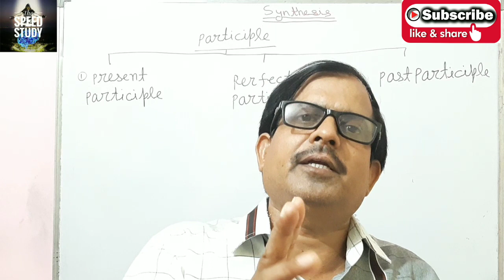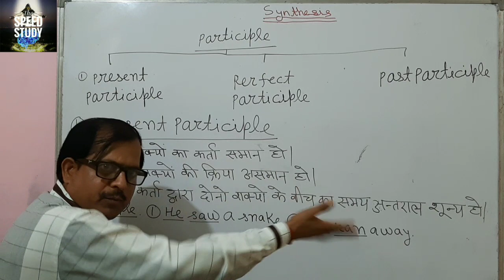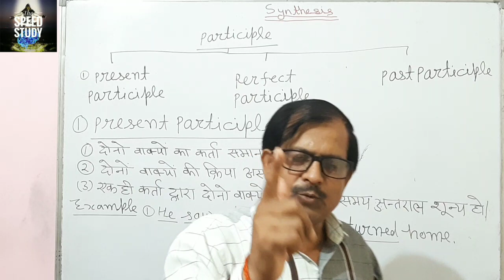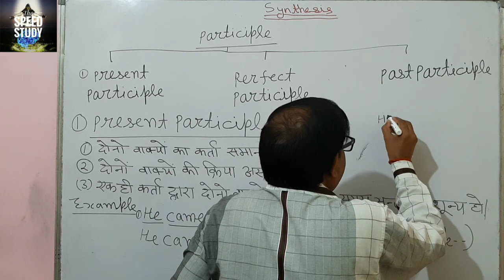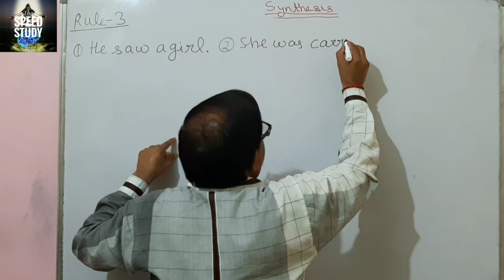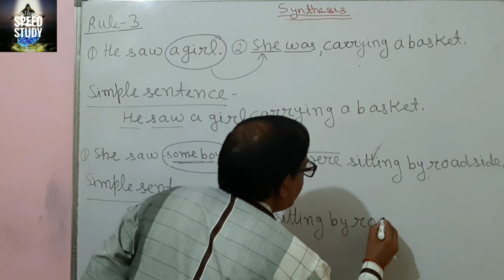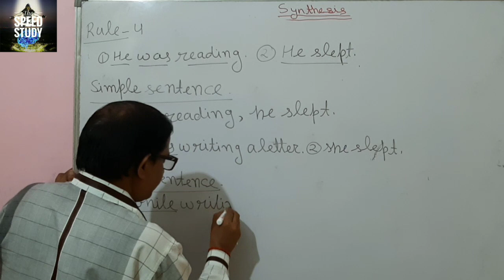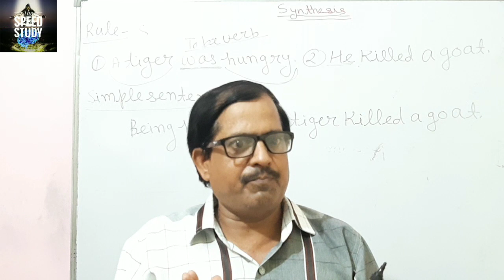🔴DAY_1 SYNTHESIS PRESENT PARTICIPLE THE BASE OF COMPTATIVE GRAMMAR BY RKY_SIR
जो बच्चे तैयारी कर रहे है उनको grammar समझने में बहुत मदत मिलेगी ।